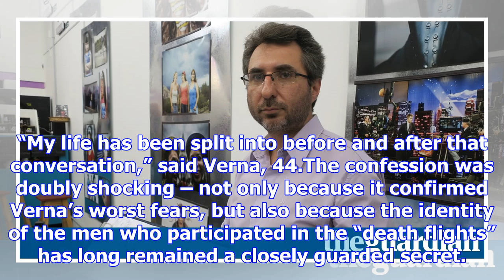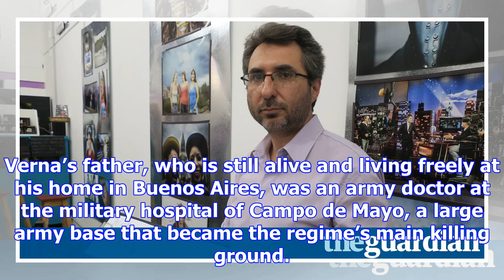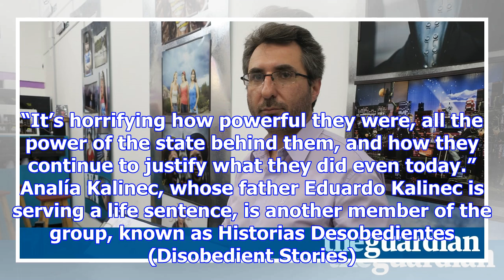Argentina death flights: a son's fight for the right to testify against his father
Pablo Verna hasn’t seen his father since a heated discussion in a Buenos Aires hotel bar more than f...